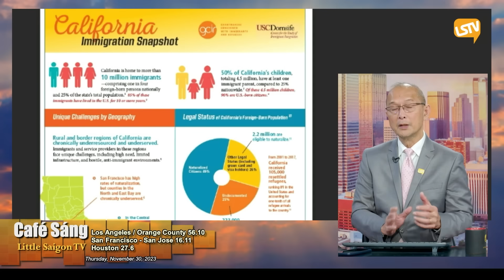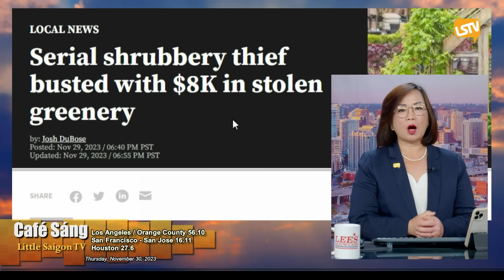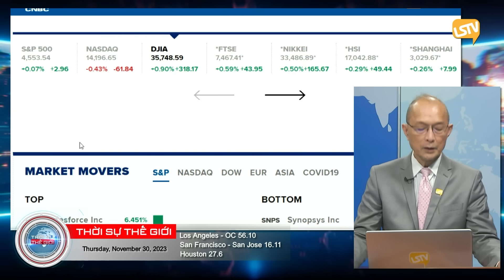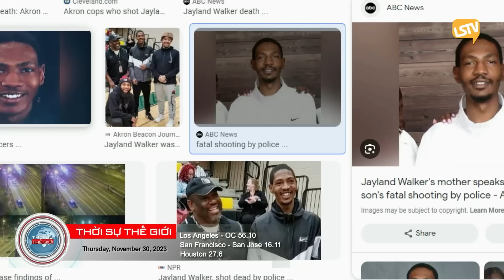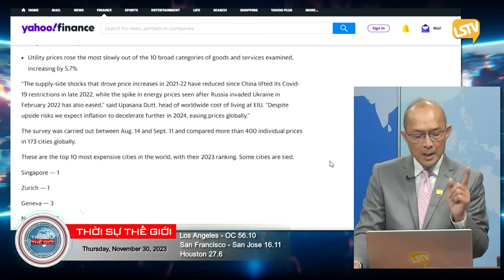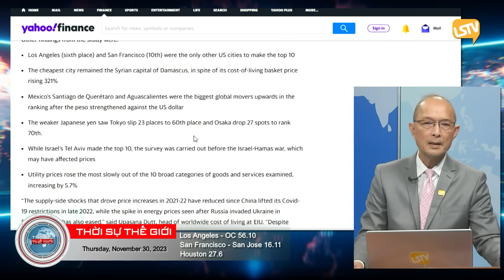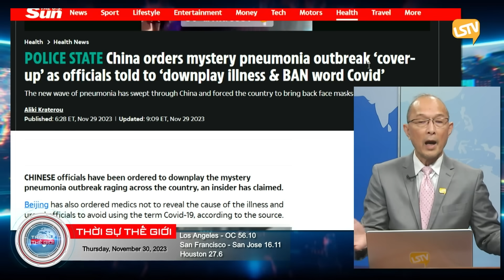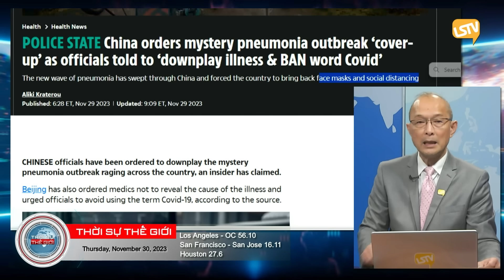Cà Phê Sáng & Thời Sự Thế Giới LSTV (11-30-23)